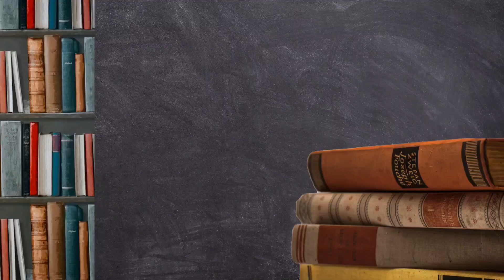Alexander and the terrible, horrible, no good, very bad day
Alexander had a terrible,  horrible,  no good, very bad day...let's read about it... He wants to go to Australia 🤣